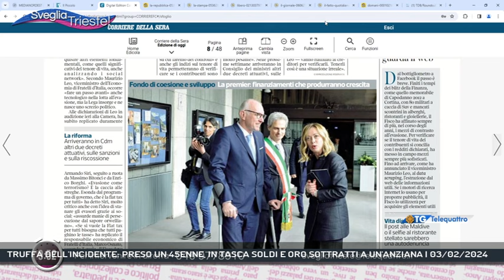TRUFFA DELL'INCIDENTE: PRESO UN 45ENNE, IN TASCA SOLDI E ORO SOTTRATTI A UN'ANZIANA | 03/02/2024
TG sera 03/02/2024 - TRIESTE - E' stato arrestato dai carabinieri in piazza Libertà, grazie alla collaborazione della sala operativa della Questura di Trieste, il responsabile degli ultimi episodi di "truffa dell'incidente" accauduti in città. Anche a "Sveglia Trieste" un nostro telespettatore aveva segnalato e messo in guardia gli altri telespettatori, pochi giorni fa, dell'attività in corso da parte dei truffatori professionisti.  - Intervistati GIANNI (TELESPETTATORE DI SVEGLIA TRIESTE) (Servizio di Marco Stabile) - Segui Telequattro anche sul digitale terrestre! Visita il sito